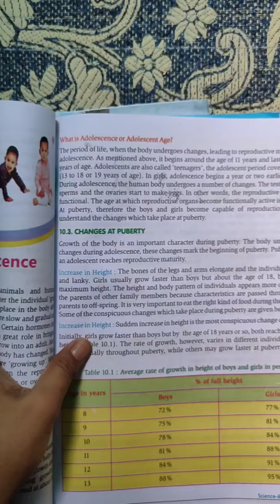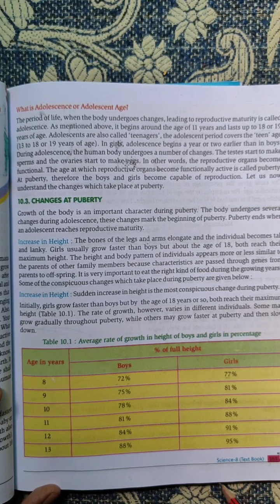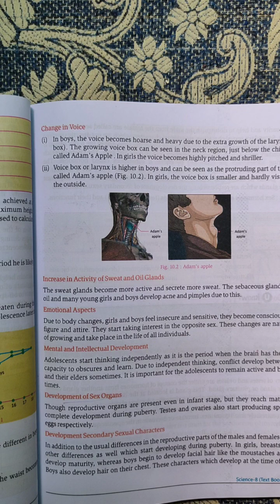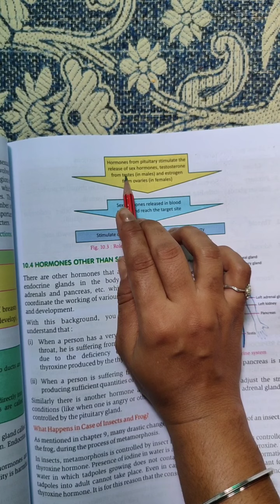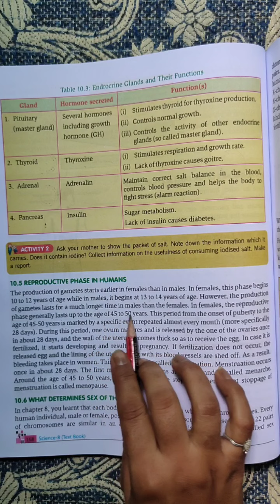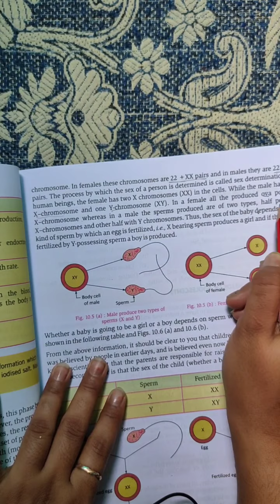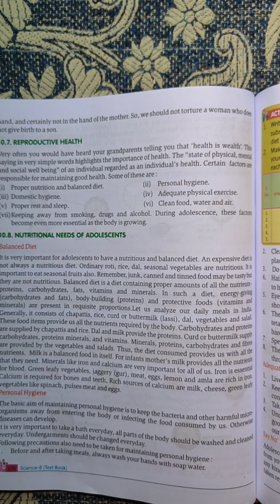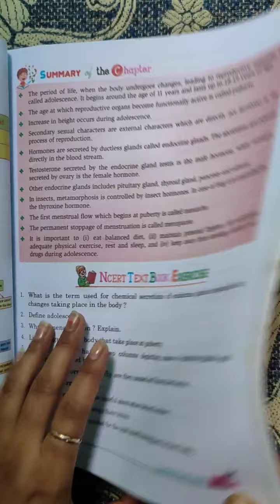Class 8 science chapter 10